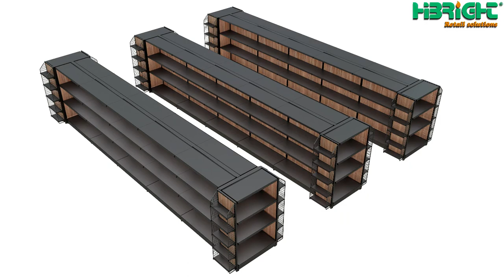Highbright Custom Shelving ，whatsapp:8613962299786